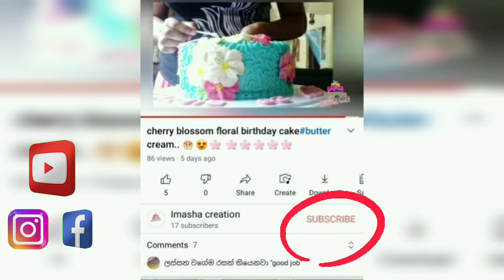beautiful tinkerbell cake disign 🎂🥳without nozel